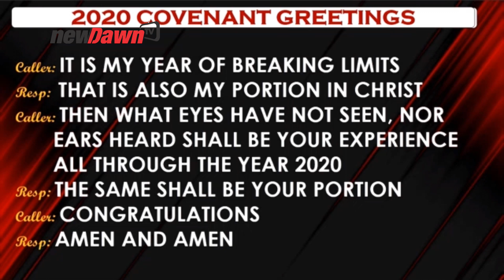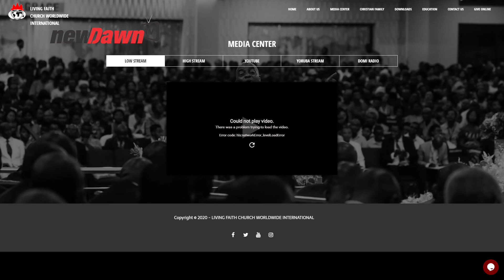OBEDIENCE GATEWAY TO CHANGE OF LEVELS | PASTOR DAVID OYEDEPO JNR NEWDAWNTV | OCT 29TH 2020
In this video, we are told for us to enjoy the change of levels in our lives we have to obey the lord in everything he shows and tells us to do. Obedience is our Gateway To Change OF Levels. Be Blessed as you watch.